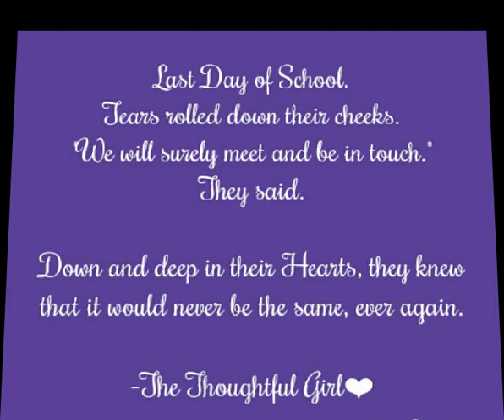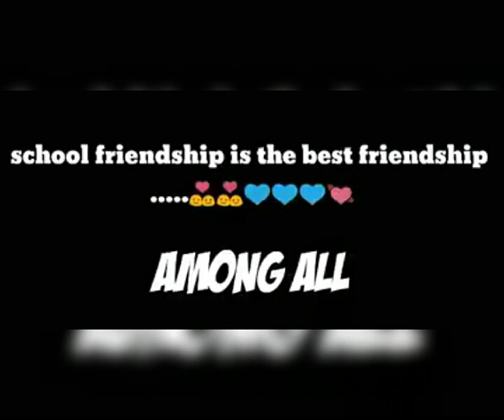Group photo of our batch(class 10) of hira public school and college puran shangla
Last day and group photo after ssc annual exam 2019